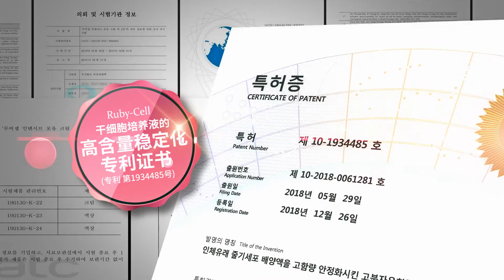APL pro Ampoul 安瓶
Why APL- Pro latest version are lastest version